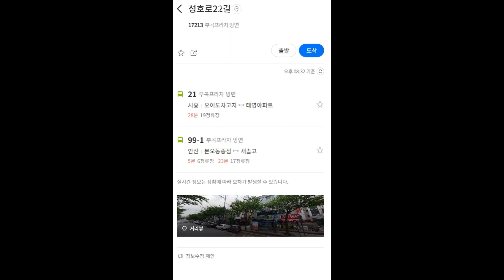[부곡동쓰리룸]정재초부근 넓은거실과주방 연진이가갖고싶은 빌라2010식 3층 32평형 방3욕2베란다 매매가14,700만원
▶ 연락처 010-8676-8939